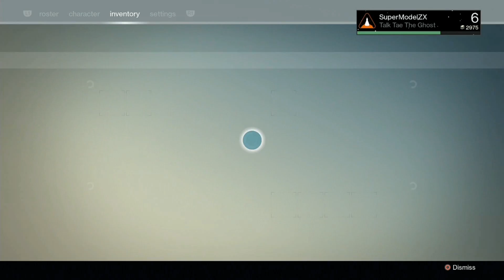Let's Play - Destiny - Part 3.5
So its been a while I did this. So I am planning to make some more and taking a good time to boost this hunter. So that I can do more. Until next time everybody. Peace